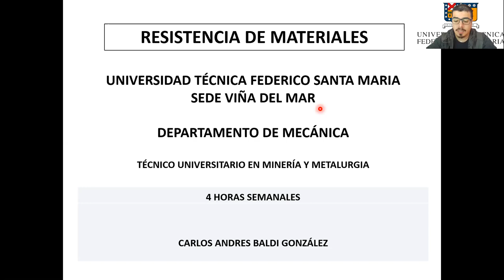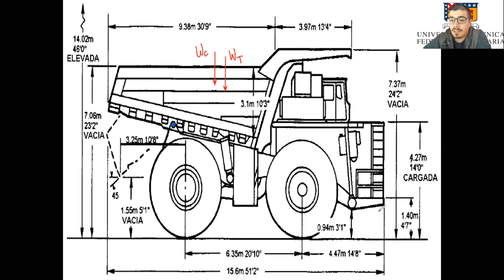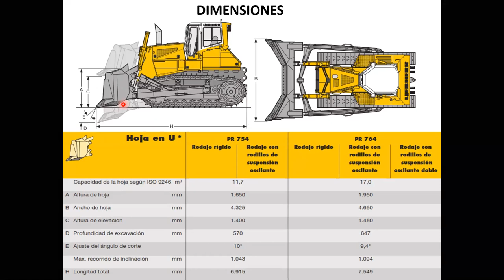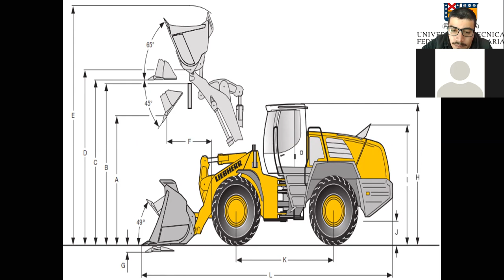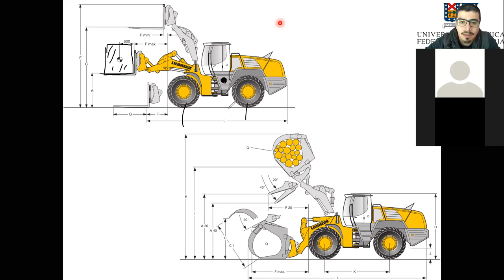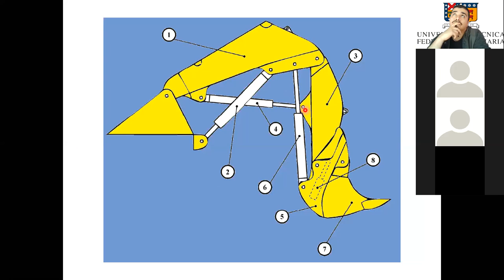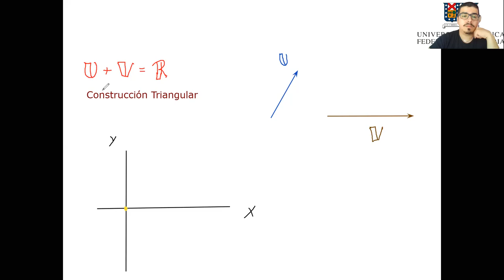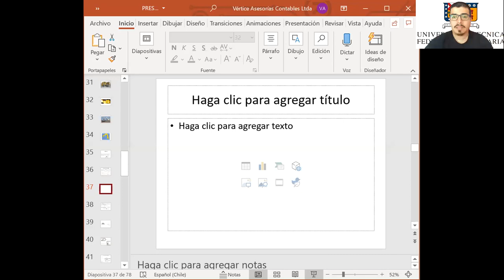Clases REM000_Minería y Metalurgia_244A_03-09-2020